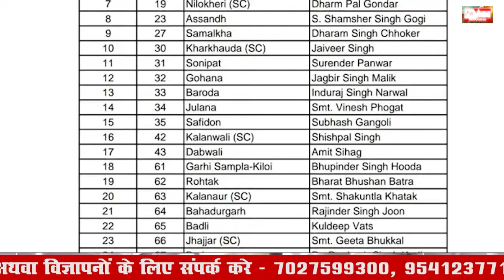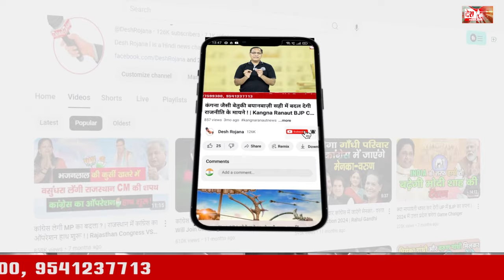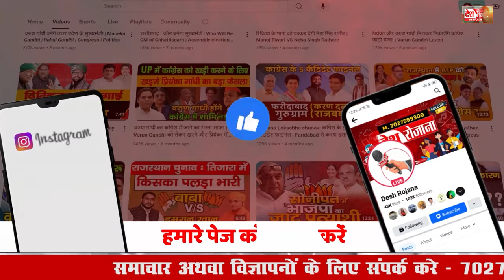सटीक बैठा कांग्रेस कैंडीडेट्स के लिए Desh rojana का आकलन !